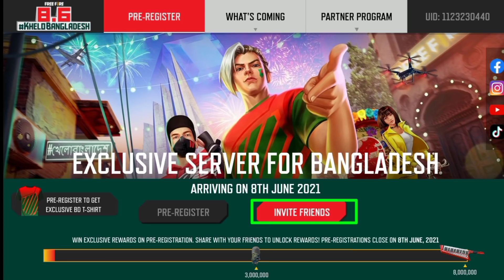Exclusive Server For Bangladesh |Bangladesh Server Event Free Scarf| Bangaldesh Server | FF NewEvent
Exclusive Server For Bangladesh | Bangladesh Server Event Free Mask| Bangaldesh Server | FF NewEvent

24kGoldn - Mood ❤️ ( FreeFire Highlights )

| l